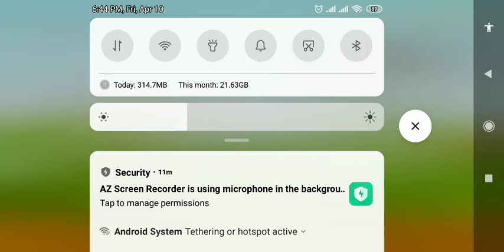Knock down Bottles ka trip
Welcom to My UP XYZ channel
हमारे चैनल में आप को हर प्रकार का  गेम विडियो मिलेगा
और Pubg Game का trip बताया जायगा
और विडियो देखे और Enjoy करे